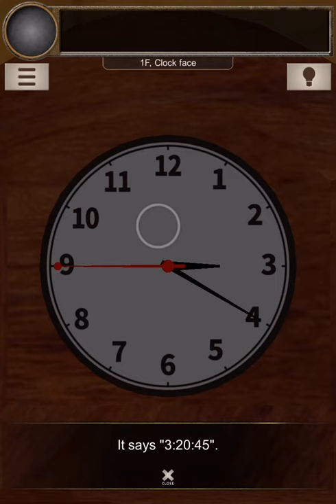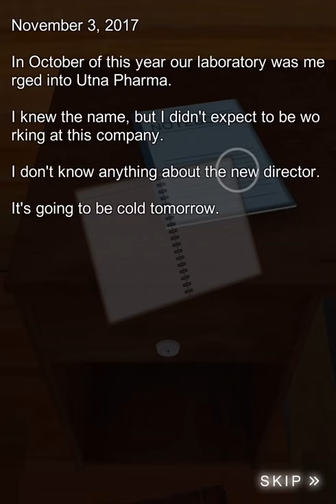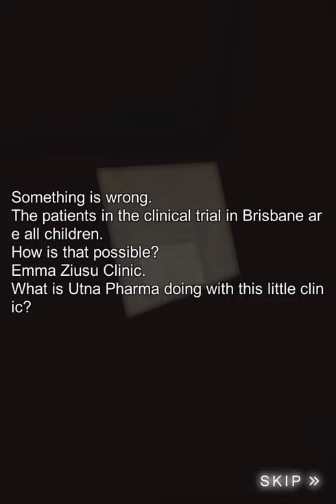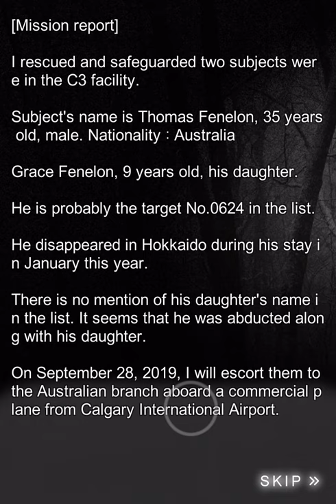escape-game-the-list Hard: Hut of Sorrow 공략 full walkthrough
Escape Game - The LIST(脱出ゲーム LIST ～科学者ノアの奇妙なコレクション～) 공략 full walkthrough